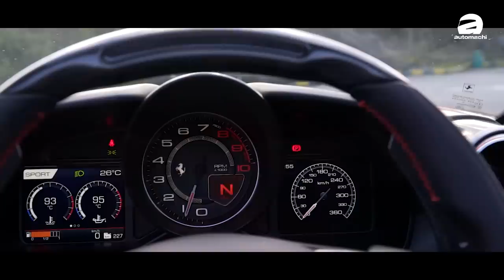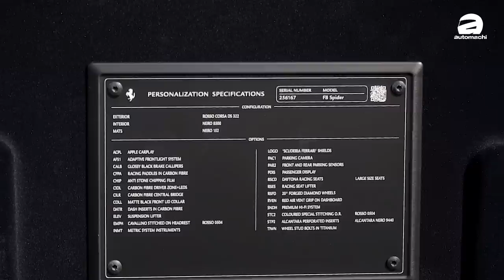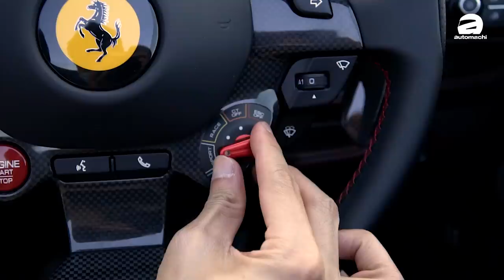Ferrari F8 Spider ，和V8紅馬去山頂吹風！（新車試駕）｜automachi.com 马来西亚试车频道（中文字幕）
新年新氣象！2021年的第一支試駕影片我們為大家帶來了什麼？一匹700匹的開篷躍馬，它就是 Ferrari 最新的中置引擎跑車，Ferrari F8 Spider ！

全新的 F8 Spider 在外形上延续了 Tributo 版本那经典的中置跑车的设计精髓，并保留了那极具侵略性的前脸造型，並且採用了硬頂設計，這個折疊式硬頂可在45 km/h以下操作，开篷/关篷的时间只需要14秒。也因为这样，车顶座椅后方部分同样多了这个拱形，而车尾则保留了 F8 Tributo 的设计。

而號稱“史上最強量產V8”的3.9L的 V8 双涡轮增压引擎在 F8 Spider 身上拥有710 Hp 的最大马力，峰值扭力高达770 Nm，并搭配7速的双离合变速箱，0-100只需要2.9秒，0-200则是8.2秒，最高时速为 340 km/h。这样的表现也让它与同级对手 McLaren 720S Spider 势均力敌。

Ferrari F8 Spider 在我國的售價为 RM 1,178,000（不包括稅務與任何選項配置），以下為 F8 Spider 的車型規格：

引擎：3.9L V8 双涡轮增压引擎
马力：720 PS / 8,000 rpm
扭力：770 Nm / 3,250 rpm
加速表现：0-100 km/h – 2.9秒；0-200 km/h – 8.2秒
极速：340 km/h
车身尺寸：4,611 mm x 1,979 mm x 1,206 mm
车重：1,400 kg

0:00 剧情预告 Teaser
0:18 開場 Opening
1:11 外觀 Outlook
5:56 引擎 Engine
6:47 試駕 Test Drive
8:20 山路試駕 Thrill Drive
15:07 結尾 Ending